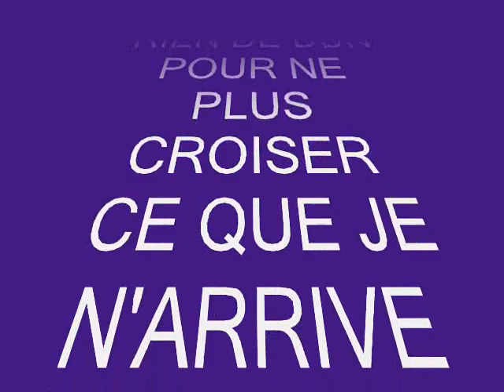marre qu'on ne fasse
RIEN DE BON
POUR NE PLUS CROISER
CE QUE JE N'ARRIVE PAS
à éVITER